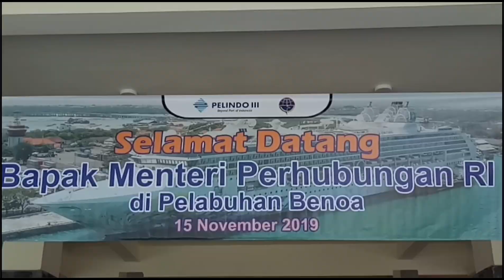Kunker ke Bali, Menhub Bapak Budi Karya menjajal Bermain Gong Bersama staff Ksop Benoa.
Menteri Perhubungan Bapak Budi Karya Sumadi dan Gubernur Bali Bapak Wayan Koster memainkan alat musik tradisional Bali
Menteri Perhubungan (Menhub) Bapak Budi Karya Sumadi melakukan kunjungan kerja ke provinsi Bali, Jumat (15/11/2019). Kunjungannya ke pulau Dewata itu untuk mengecek progres pengembangan sejumlah infrastruktur transportasi, seperti Bandara Bali Utara di Kabupaten Buleleng dan Pelabuhan Benoa di Denpasar.

Mengenakan kemeja putih, Bapak Budi tiba di Bandara Internasional Ngurah Rai pukul 09.30 WITA.

Dia ditemani Direktur Jenderal Perhubungan Udara Polana B Pramesti, Direktur Jenderal Perhubungan Laut Bapak Agus Purnomo, dan disambut oleh Gubernur Bali Bapak Wayan Koster, Direktur Utama AP I Faik Fahmi, Ksop Benoa Bapak Agustinus Maun, Direktur Utama Pelindo III Bapak Doso Agung dan pejabat terkait.

Dia sempat menggelar rapat internal di Pelabuhan Benoa. Setelah 1,5 jam berdiskusi soal pengembangan infrastuktur transportasi, Bapak Budi karya langsung menghampiri tim pemain musik tradisional yang berada di dekat pintu kedatangan.

bapak Budi karya langsung mengambil gong dan memukul alat musik itu sesuai irama yang dimainkan para pemain musik lainnya. Gubernur Bali Bapak Wayan Koster ikut menemaninya bermain musik selama 5 menit.